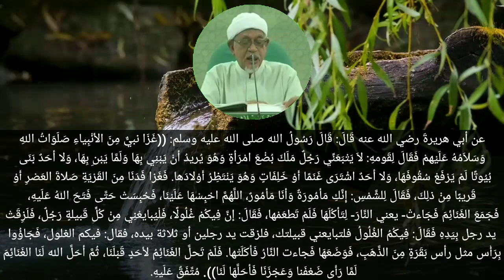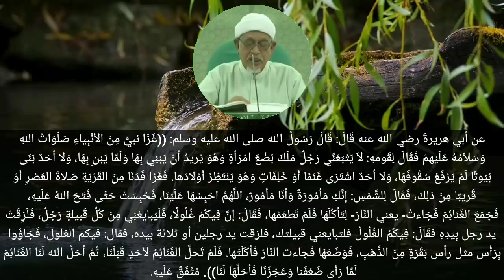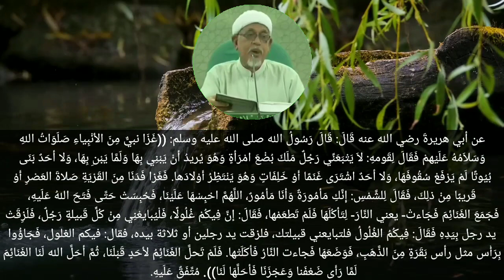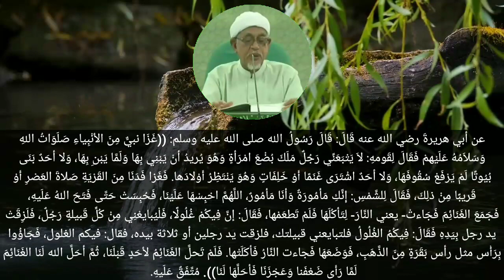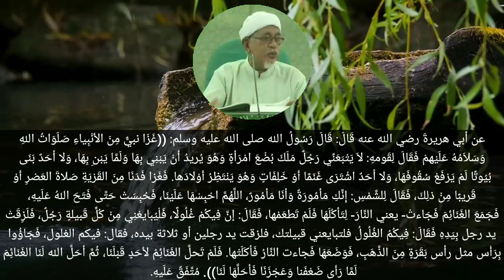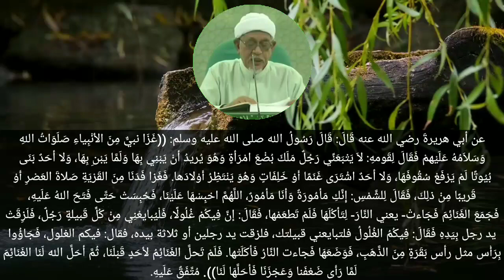Hadis 58 | Kisah Nabi Yusa' bin Nun Dan Harta Rampasan Perang @AbdulHadiAwangOfficial